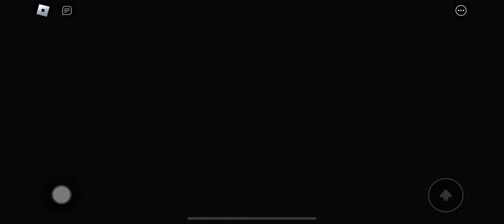CIRCUS CLOWN BARRY’S PRISON RUN (obby) ROBLOX GAMEPLAY